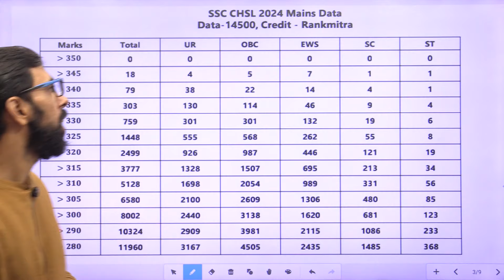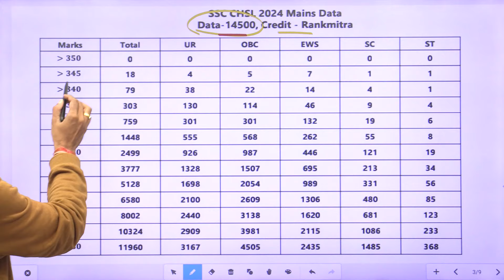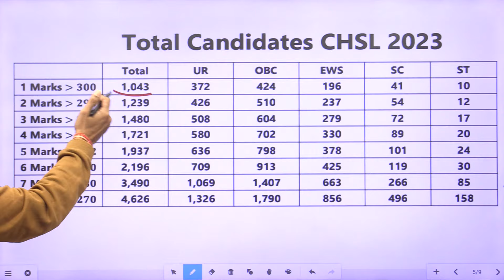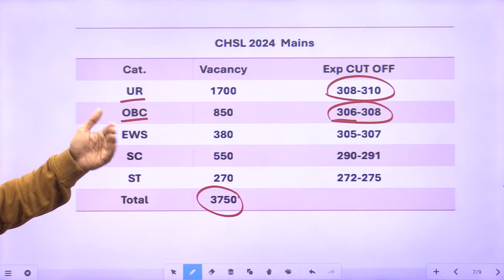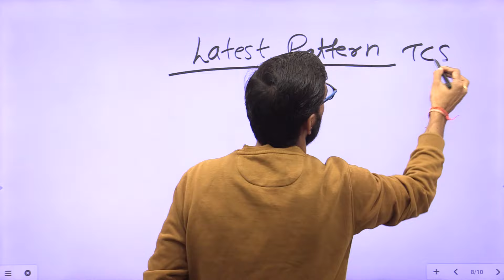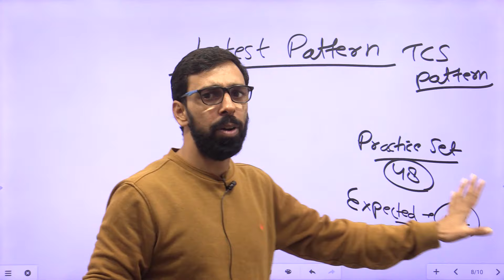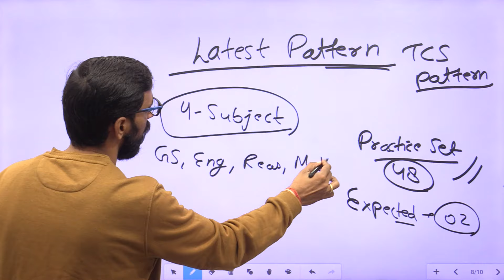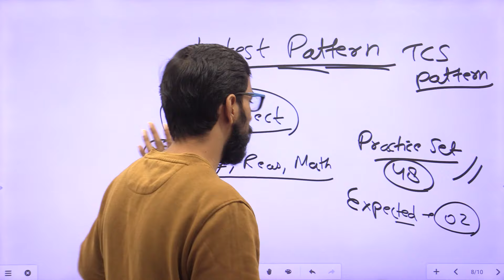ये रहेगा SSC CHSL का Final Cut Off? Complete Analysis!